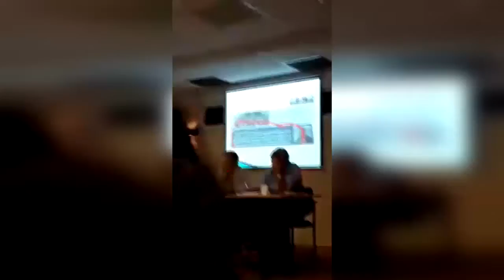Audiencias Publicas Ramallo 2018 - DIA 1 - COMPLETO